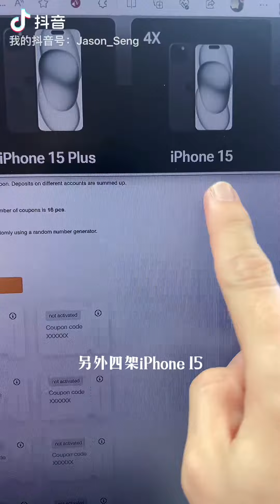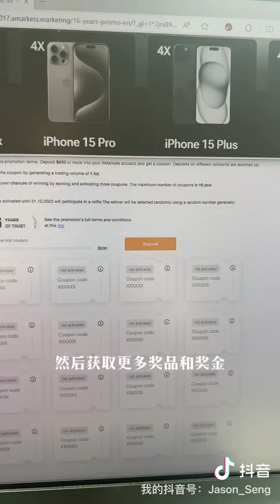17/10/2023 (二) 参加活动获取更多好处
17/10/2023 (二) 参加活动获取更多好处